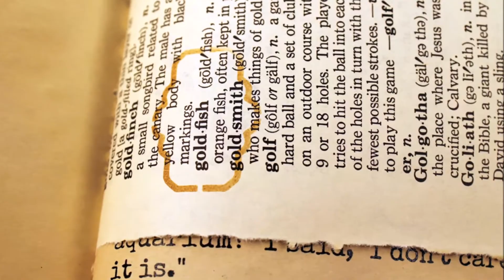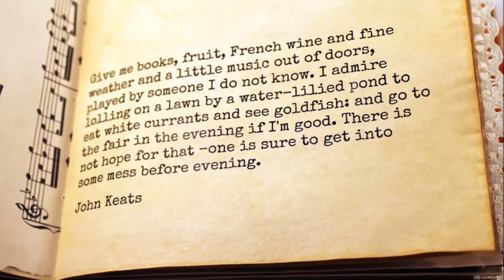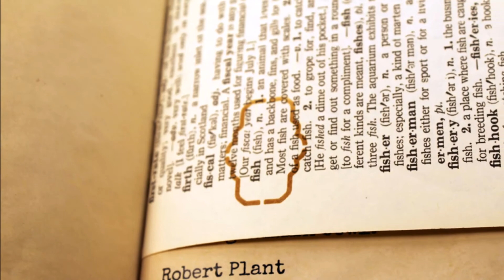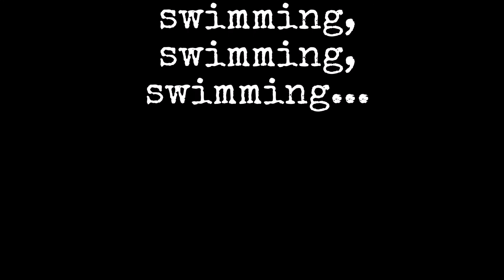The Goldfish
Very few of us have any idea whatsoever of what life is like living in a goldfish bowl, except, of course, for those of us who are goldfish.
(Graham Taylor)

To purchase the images in this journal